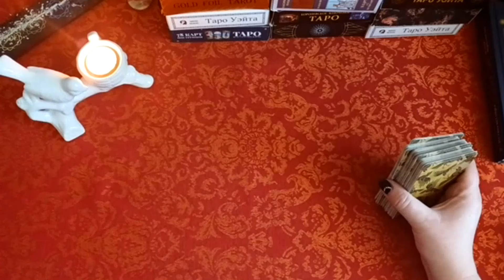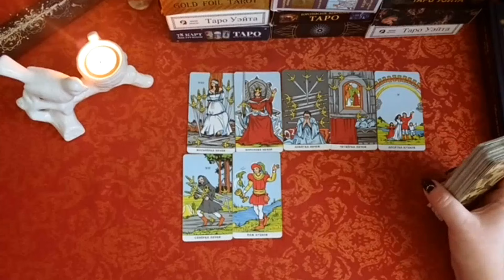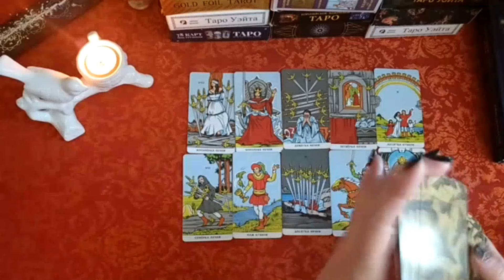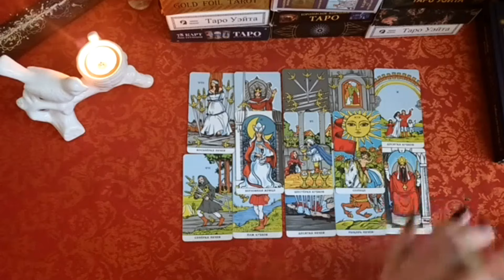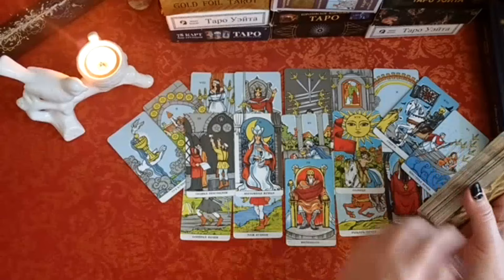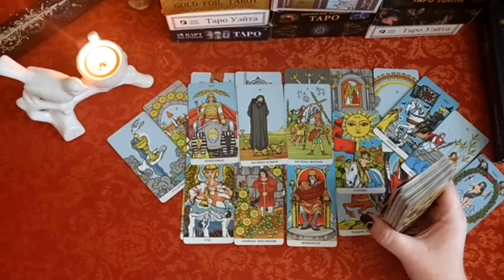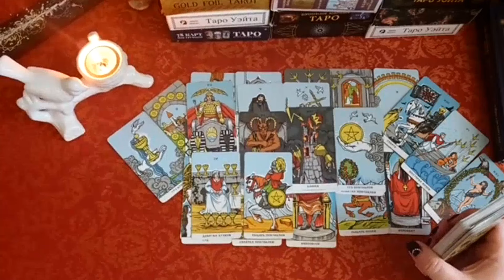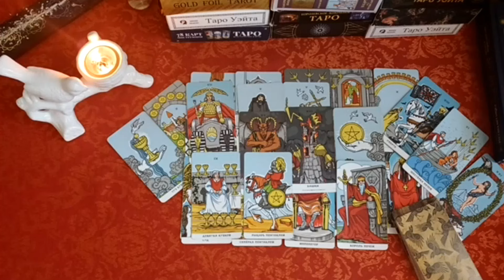МАКСИМАЛЬНЫЕ ВОЗМОЖНОСТИ КАРТ ТАРО. Как могут помочь и какие силы стоят за картами таро (ЧАСТЬ 3)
И у нас сегодня видео от таролога Марины в котором мы узнаем какими возможностями обладает карты таро и как они могут помочь решить наши проблемы
Тема - МАКСИМАЛЬНЫЕ ВОЗМОЖНОСТИ КАРТ ТАРО. Как могут помочь и какие силы стоят за картами таро (ЧАСТЬ 3)
"Глубокие тайны и древние знания ждут вас на нашем YouTube канале! Откройте для себя увлекательный мир карт Таро, нумерологии и ченнелингов в наших захватывающих видео. Разгадывайте загадки прошлого и будущего, углубляйтесь в символику и значение карт, исследуйте влияние чисел на нашу жизнь и погрузитесь в контакт с мудрыми духовными сущностями. Наши эксперты поделятся с вами уникальными знаниями и техниками, чтобы помочь вам раскрыть свой потенциал и пройти по пути духовного развития.

➾ Фейсбук -